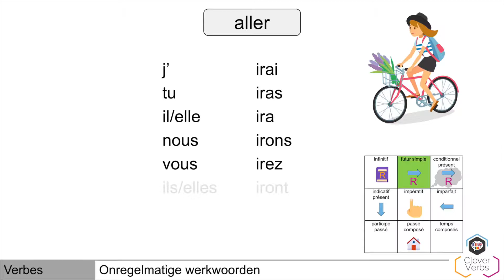Aller vervoegen I Futur simple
In deze video vervoegen we aller in de futur simple.